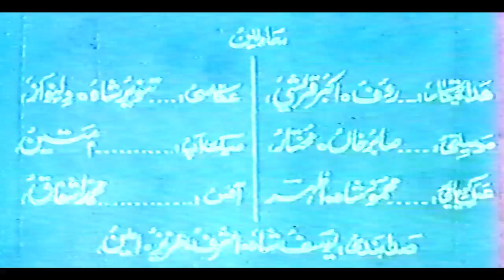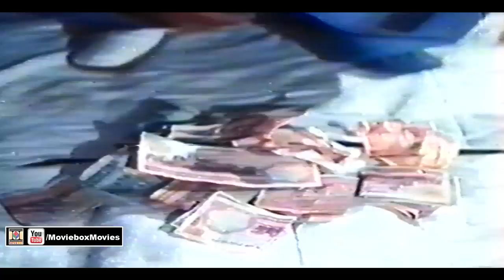PUTTAR PHANAY KHAN DA (1978) - AFZAL KHAN, ASIYA, MUSTAFA QURESHI - OFFICIAL PAKISTANI MOVIE